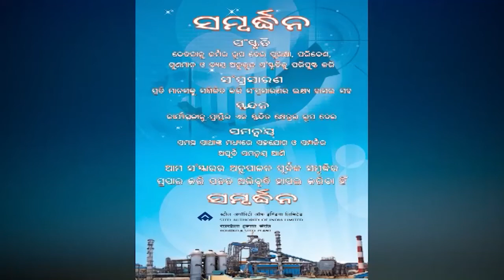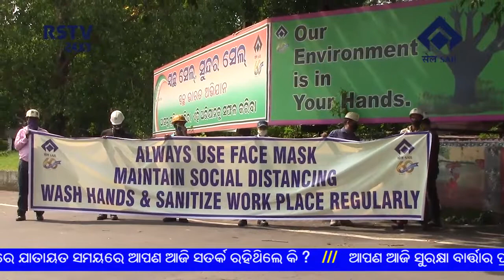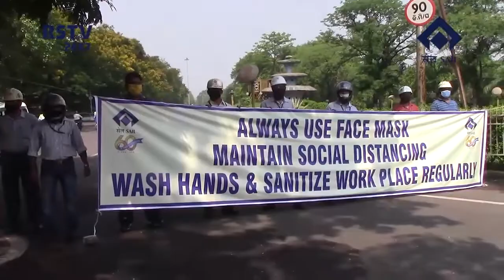ODIA NEWS DT -16/ 5 /2020